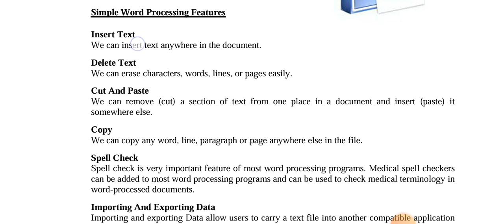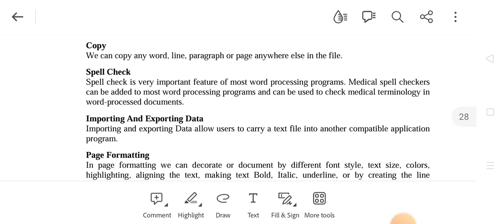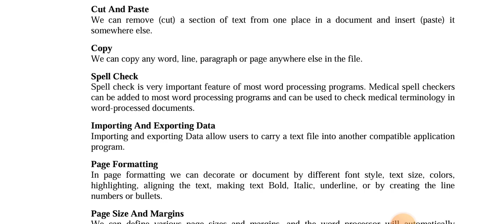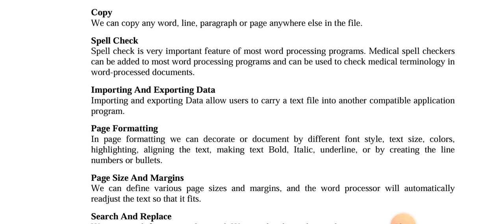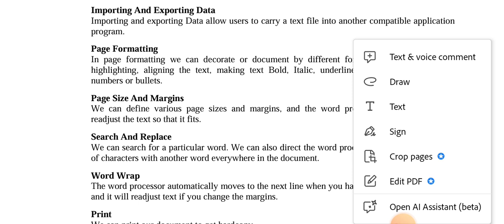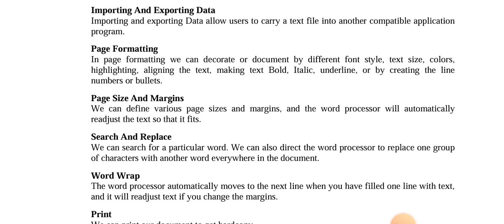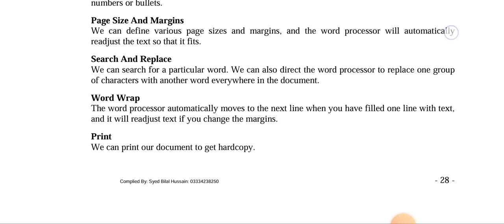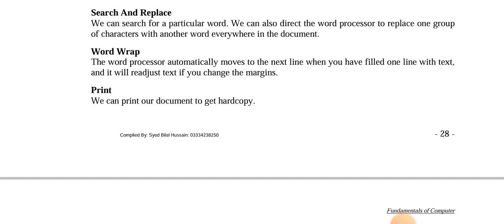Microsoft word ( Word processor )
part Second (Second year)Paper 2.(Fundametals of Computer)||Pharmacy Technician Category B.lecture No 10

ہم اپنے اس یوٹیوب چینل پائنیر سائنس اکیڈمی ٹبہ سلطان پور  Psa Tsp پر فارمیسی ٹیکنیشن کیٹگری B پارٹ فرسٹ (فرسٹ ایئر) اور پارٹ پیپر 1 اور پیپر 2  کے لحاظ سے تمام ویڈیوز اپلوڈ کرتے ہیں جو لیکچر ہر روز oبچوں کو دیتے ہیں وہی لیکچر اس پہ اپلوڈ کر دیا جاتا ہے اپنے تمام طلبہ کو اور اپنے ساتھیوں کو اس چینل کا مشورہ دیں  اس پر بالکل آسان لیکچر بچوں کے لیے اپلوڈ کیے جاتے ہیں اور بہت آسان تیاری کے لیے انفارمیشن بھی دی جاتی ہیں اپنے تمام دوستوں کو اس کا مشورہ دیں اور اس پر زیادہ سے زیادہ دوستوں کو لائیں اگر چینل اچھا لگے میری باتیں سمجھ میں آئیں تو اس کو لائک کریں شیئر کریں اور اپنے دوستوں کو سبسکرائب کروائیں تاکہ اس مہنگائی کے دور میں گھر بیٹھ کر جو جو بچے اچھی سی تیاری کpرنا چاہتے ہیں اور ان کے پاس فیس ادا کرنے کے پیسے نہیں ہیں تو وہ اس چینل سے فائدہ اٹھا سکیں جزاک اللہ
This video is Microsoft word ( Word processor )